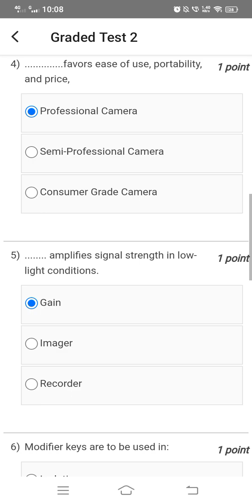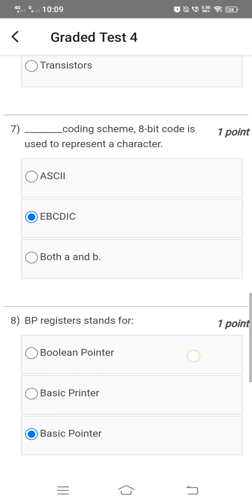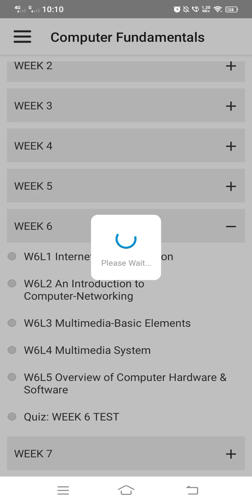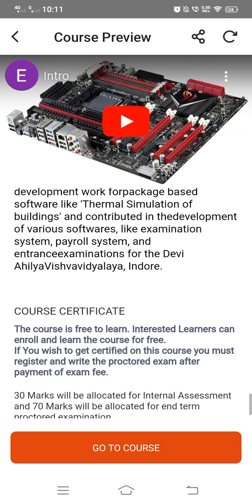MOE SWAYAM MCQ's Question answers computer